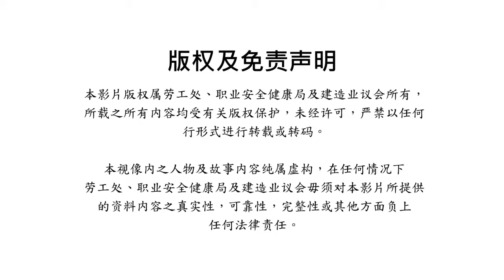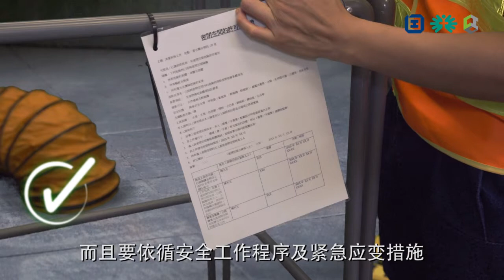建造業 - 沙井（国语简体字幕）